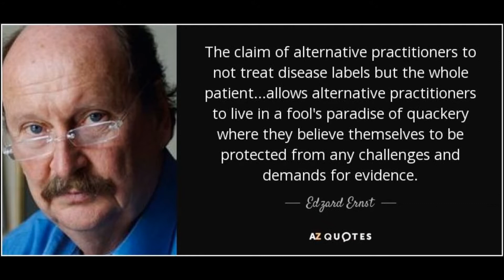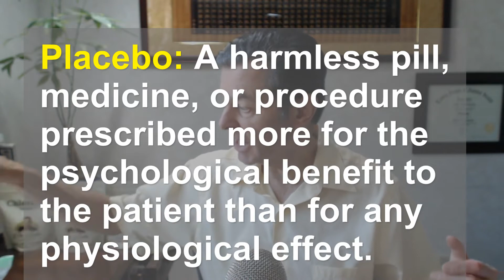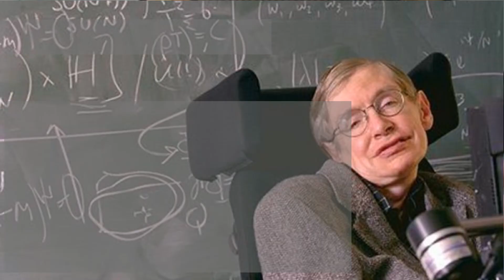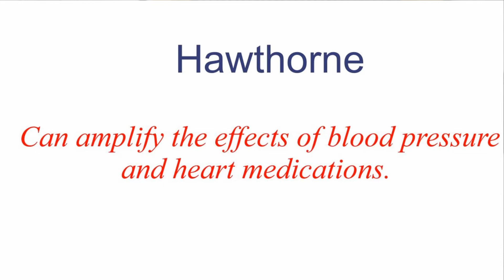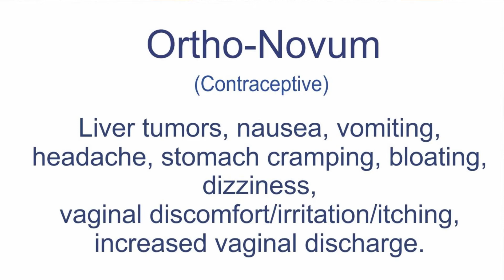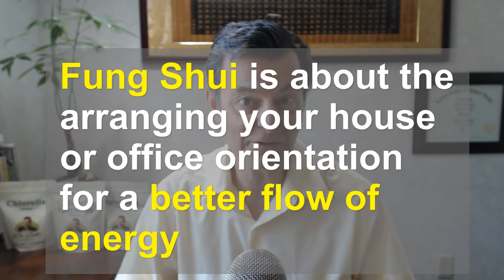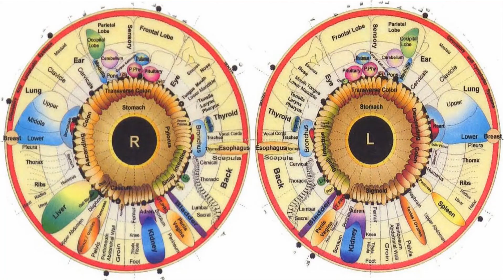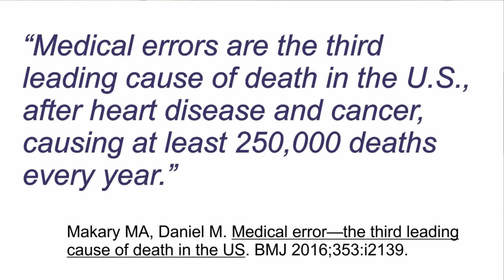REBUTTAL: Book Review of "Trick or Treatment" - Alternative Medicine On Trial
A medical doctor and an atheists scientist explain how natural health, or "Alternative Health" write a book called, "Trick or Treatment" by Simon Singh and Edzard Ernst. Singh is a physicist and the writer of several popular science books. Ernst is a professor of complementary medicine.  Singh is an atheist.  Why is that important?  Well, let's just say that science and atheism seem to go hand in hand these days.  Is science a matter of belief?  Is health a matter of believing?  Check out the video below.

Facebook.com/watershedwellnesscenter
Dr. Bob's Twitter - @bobmccauley51